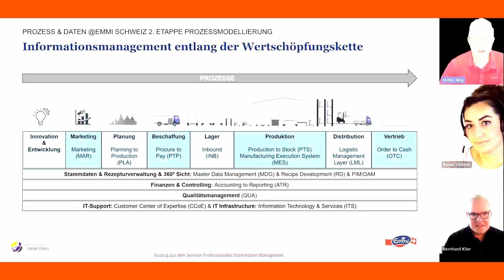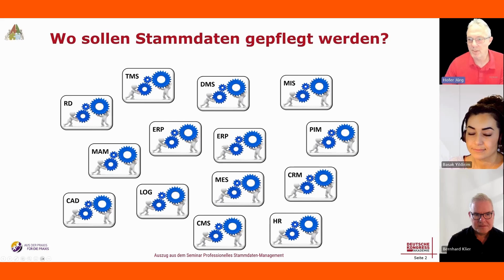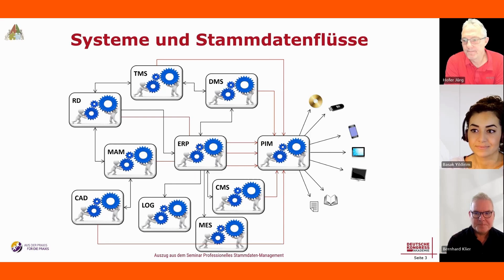MDMtalk - Der Vodcast rund um Stammdatenmanagement | Folge 2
In der zweiten Folge unseres Vodcasts MDMtalk tauchen wir tief in eine der zentralen Fragen des Stammdatenmanagements ein: Warum entstehen Stammdaten heutzutage in mehreren Systemen, und wann sind spezialisierte Stammdatensysteme notwendig?

Gemeinsam mit unserem Experten Jürg Hofer beleuchten wir praxisnah und verständlich, wie Unternehmen ihre Stammdaten effizient verwalten können und welche Kriterien bei der Auswahl der richtigen Stammdatensysteme entscheidend sind.

Freuen Sie sich auf spannende Diskussionen, praxisnahe Einblicke und wertvolle Tipps rund um das Thema Stammdatenmanagement.

Tauchen Sie mit uns ein in die Welt der Daten und bleiben Sie auf dem Laufenden, wie Unternehmen heute ihre Stammdaten fit für die Zukunft machen!